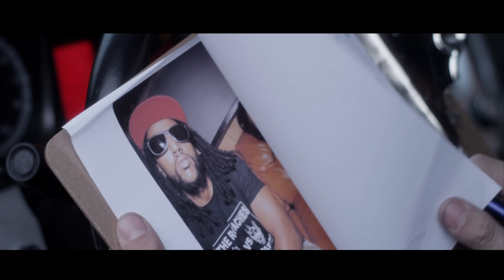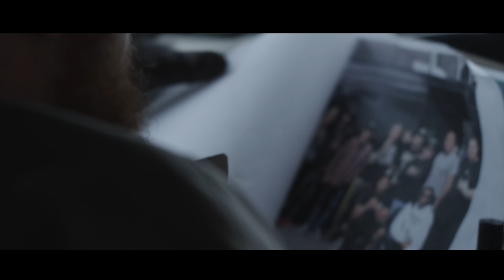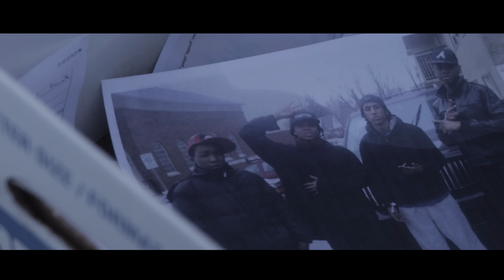Pimpton - Mob Ties (Explicit) ft. 40 Cal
- Directed by: Big Shot Music Inc
- Beat Produced by: Kholebeatz
- Mixed & Mastered at: Nebulus Entertainment